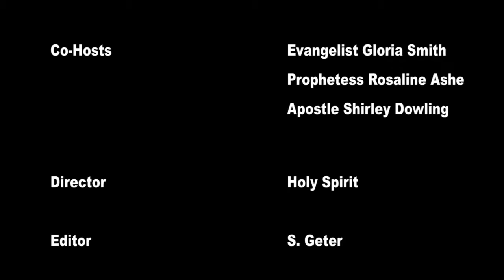Trap of Offense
Kingdom View Talk Show